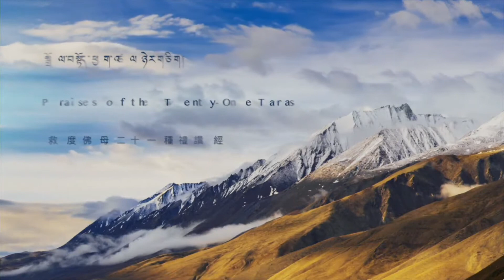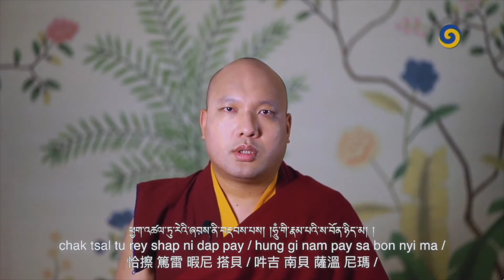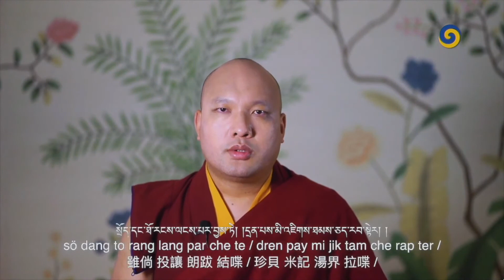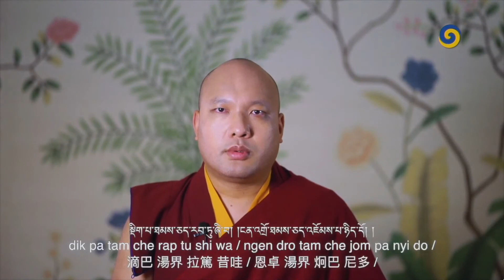噶瑪巴唱誦 D6-1 救度佛母二十一種禮讚經, Praises of the Twenty-One Taras, Chanted by Karmapa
這個視頻是法王噶瑪巴在2021年1月20-27日「除障祈願共修」中唱誦的。
除障祈願共修第六天： 1.救度佛母二十一種禮讚經
This video is part of the eight-day Aspirations to End Adversity chanted by the Gyalwang Karmapa, January 20-27, 2021.
Aspirations to End Adversity, Day 6: 1 Praises of the Twenty-One Taras

版權屬於噶瑪巴油管頻道。